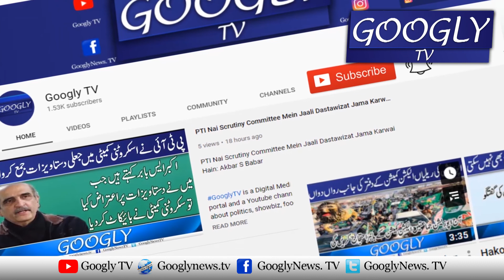Shehbaz Sharif Nai Gen Faiz Hameed Sai Kis Majboori Mein Hath Milaya? : Imran Shafqat |Googly TV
Shehbaz Sharif Nai Gen Faiz Hameed Sai Kis Majboori Mein Hath Milaya? : Imran Shafqat